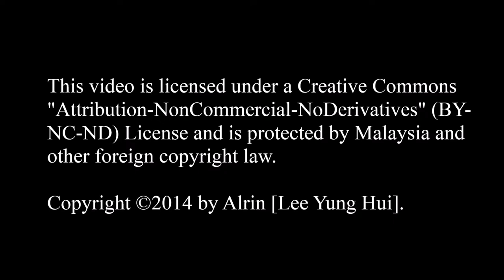mface Live Halloween Party (MVI_9158)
Event : mface Live Halloween Party
Date : 31 October, 2014
Location : Star Village, Kuchai Entrepreneur’s Park, W.P. Kuala Lumpur

Camera : Canon EOS 550D & Canon IXUS 120IS
Software : Microsoft Movie Maker & CyberLink Power Director